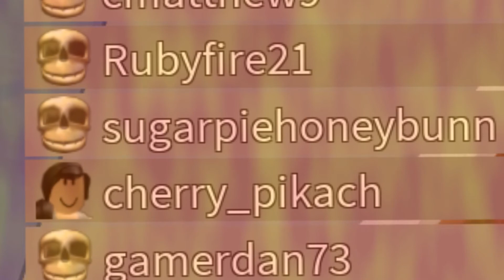Silent Assassin - Almost Flawless - PART #21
We nearly have a flawless attempt as the Assassin, but a straggler defeats us simply by existing in an area that we had not reached! Oh how close we were but still how far!